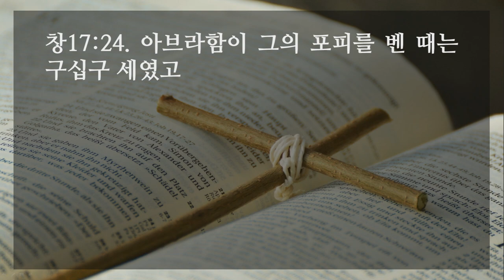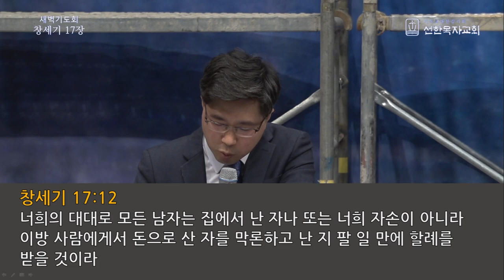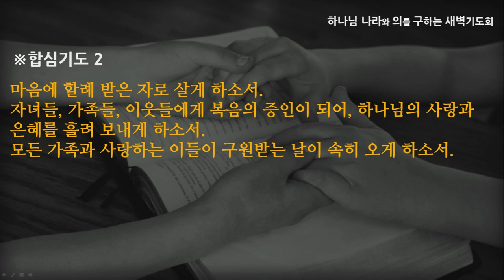[선한목자교회] 새벽기도 2022년 02월 21일 | 선포의 믿음, 삶의 믿음 - 심우인 목사 [창세기 17:1-27]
선포의 믿음, 삶의 믿음 - 심우인 목사 [창세기 17:1-27]